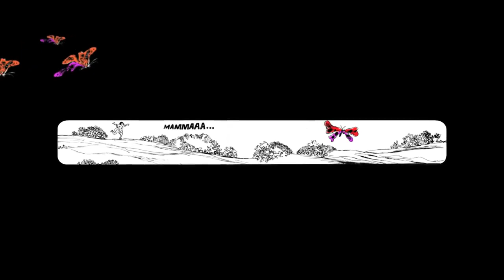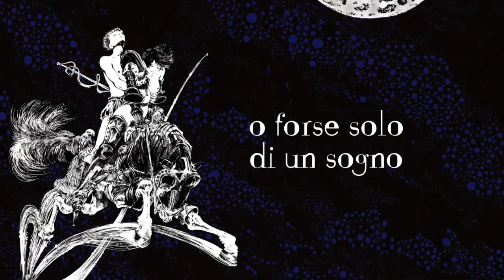Lullaby - Bonne Nuit - Diego Baiardi & Antonio Crepax - jazz visual art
If you like, buy the cd on iTunes at this

Lullaby is the first single from Diego Baiardi and Antonio Crepax album "Bonne nuit": a collection of famous and folk lullabies, rearranged by Diego in a jazz style and visually described by Guido Crepax beautiful drawings.

"BONNE NUIT" By Diego Baiardi, Antonio and Guido Crepax. Producer Domenico Cambareri. Artistic production and Arranging By Diego Baiardi. With: Stefano Bagnoli, Francesco D'Auria, Tullio De Piscopo, Andrea Dulbecco, Riccardo Fioravanti, Paola Folli, Paolo Fresu, Massimo Germini, Helena Hellwig Albert Hera, Patrizia Laquidara, Petra Magoni, Stefano Mariani, Antonello Salis, Giulio Visibelli and Cristina Zavalloni. Management, Press and Booking EGEA MUSIC.

VIDEO BY LORENA TORTORA